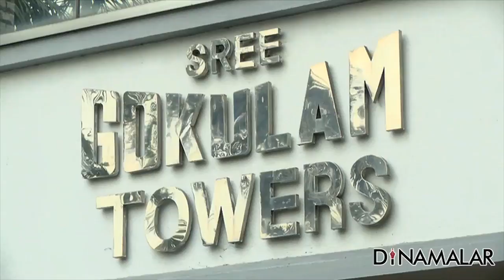IT raid continues for 2nd day at Gokulam Chit fund company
IT raid continues for 2nd day at Gokulam Chit fund company For more videos